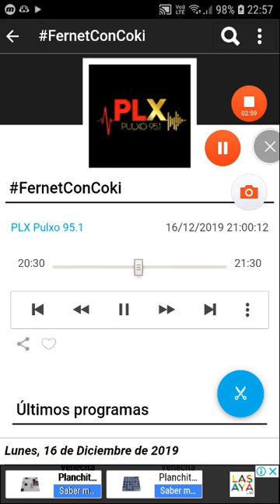coki ramirez en fernet con coki pulxo 951 parte 6 17-12-2019